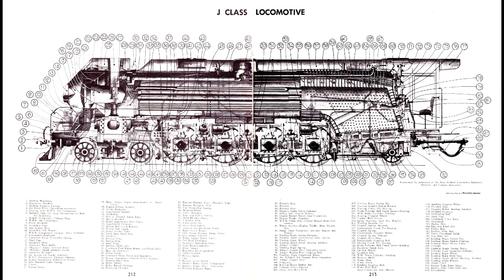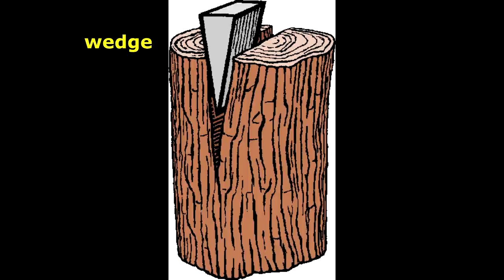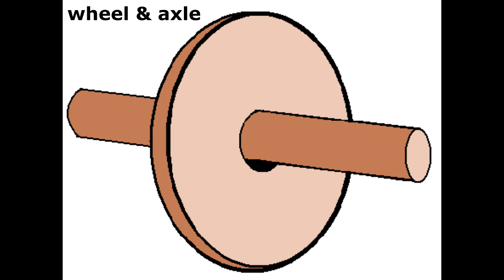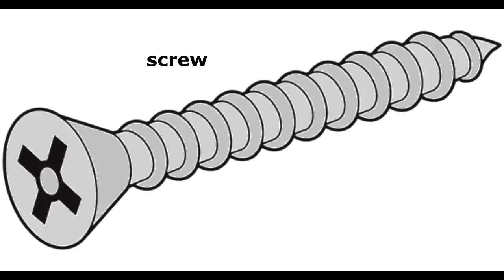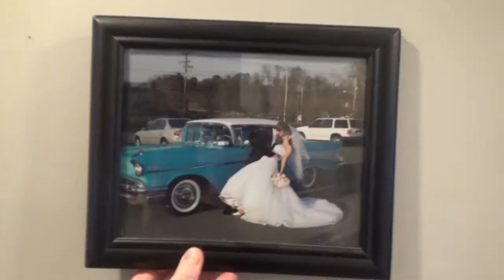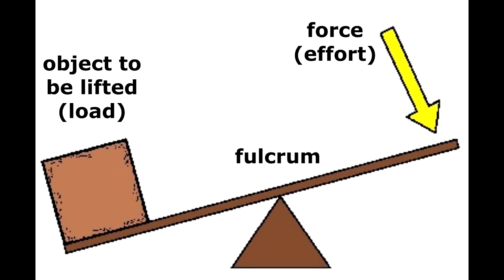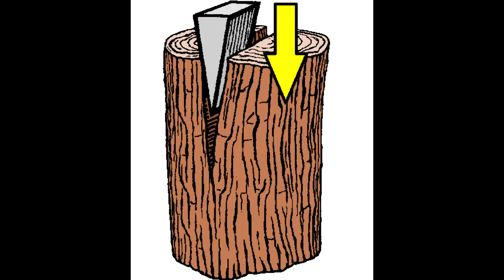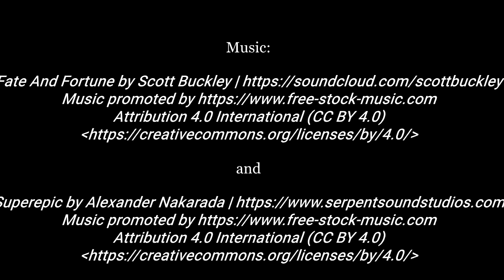Adventures In Science: Simple Machines - Full Video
All three parts together of this latest installment of my Adventures in Science series, wherein our hapless hero Adventure Man attempts to film his science show, as his team continually play crazy pranks on him.
I also have them uploaded as parts 1 - 3, as they are each the focus of a separate lesson in the classroom.